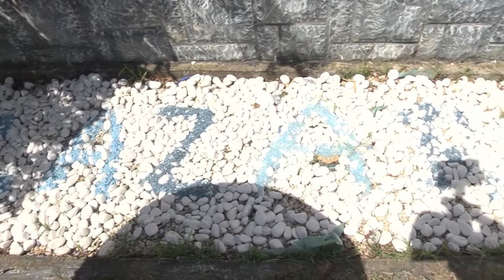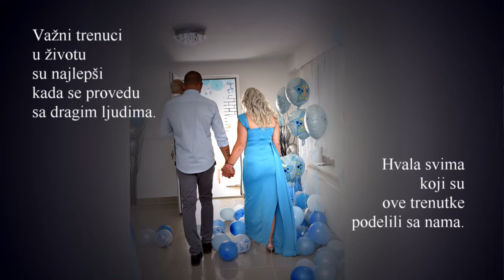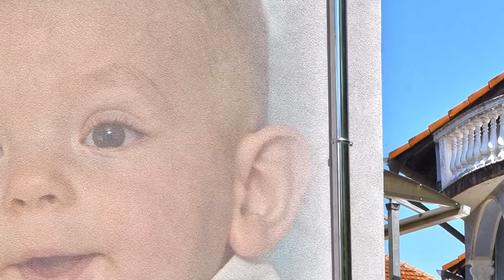Lazarov 1. Rodjendan - 1. deo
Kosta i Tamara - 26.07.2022